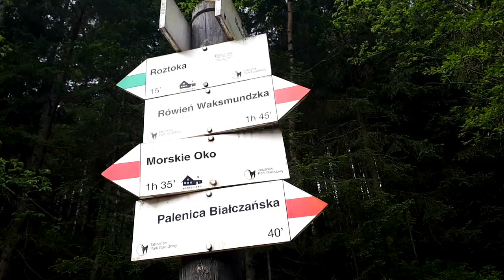Mnich - Droga Klasyczna - 08.06.2017 r.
Kacper Nawrot, Magda Madej - wspinaczka na 4 wyciągowej klasycznej drodze (IV) na Mnichu